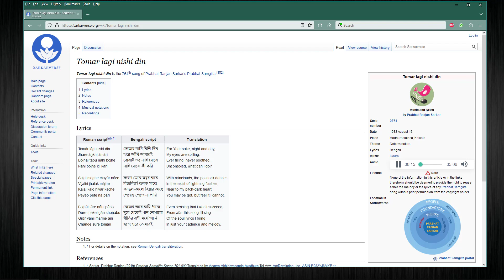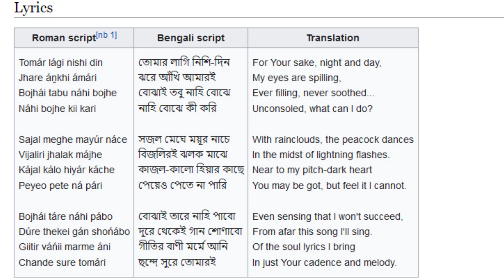Prabhat Samgiita: Song 764